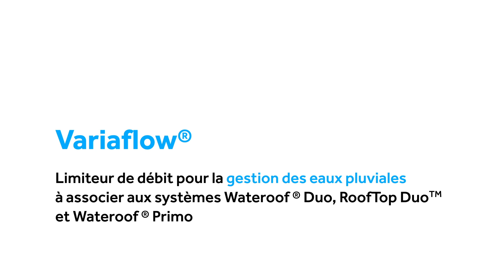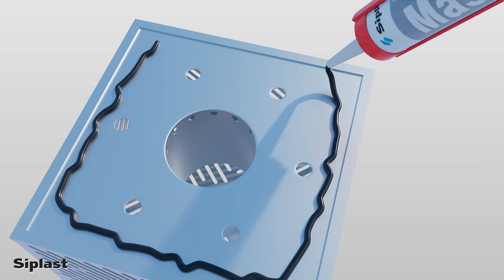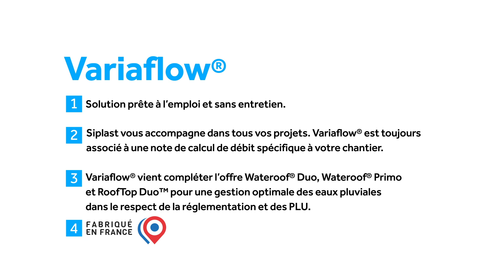Gestion des eaux pluviales - limiteur de débit d'eau Variaflow - Siplast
La gestion des eaux pluviales est au coeur de nombreux enjeux tels que la maîtrise des risques d’inondation, la préservation de la biodiversité et des milieux humides et la qualité du cadre de vie. Ces enjeux s’inscrivent dans les politiques de transitions écologiques à l’échelle urbaine et à l’échelle du bâtiment.

Afin de répondre à ces enjeux, Siplast vous propose Variaflow®, le limiteur de débit d’eau pour la gestion des eaux pluviales en toitures-terrasses.

Découvrez ses nombreux avantages :

■ Variaflow® s’associe aux systèmes Wateroof® Duo, Wateroof® Primo ou Rooftop DuoTM pour une gestion optimale des eaux pluviales en toiture-terrasse
■ Système polyvalent pour terrasses végétalisées, ou surfaces sous protection gravillonnées, ou béton drainant
■ Dimensionnement de l’EEP réalisée par notre service technique pour s’adapter
aux contraintes de votre projet
■ Solution prête à l’emploi et sans entretien

Vous souhaitez en savoir plus ?